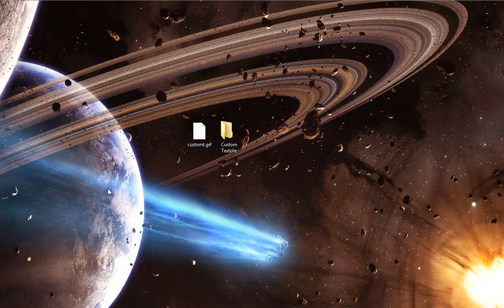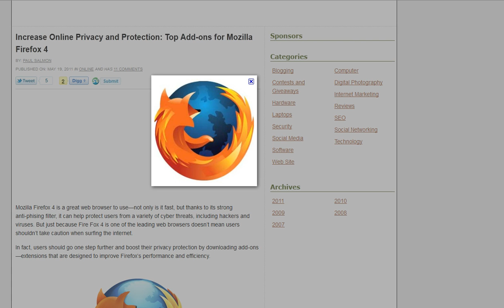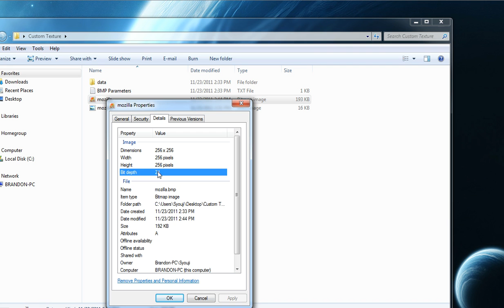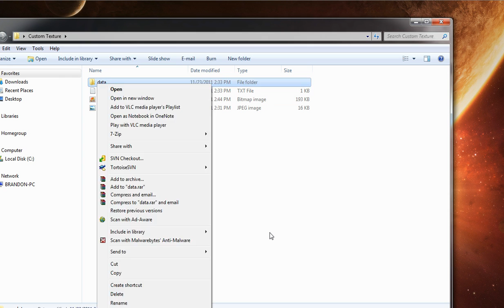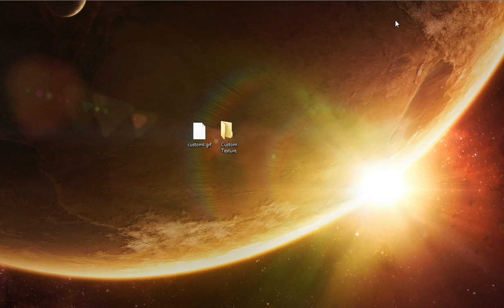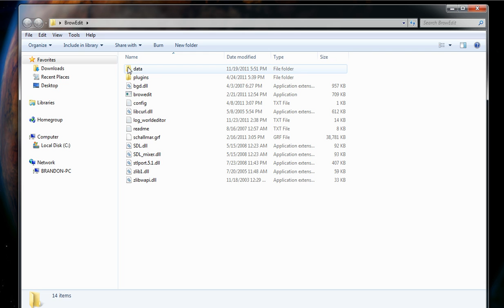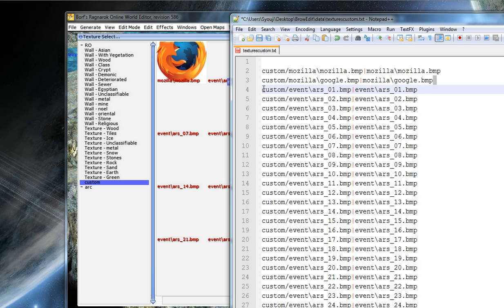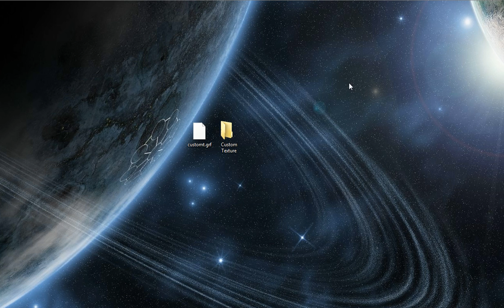Browedit Tutorial #8 - Adding Custom Textures to BrowEdit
This tutorial teaches the following:
1. How to create a custom texture
2. How to make a GRF holding a custom texture
3. How to add a GRF to BrowEdit
4. How to add a custom texture in BrowEdit customtextures.txt

You can extract the 7zip file using WinRAR OR 7zip